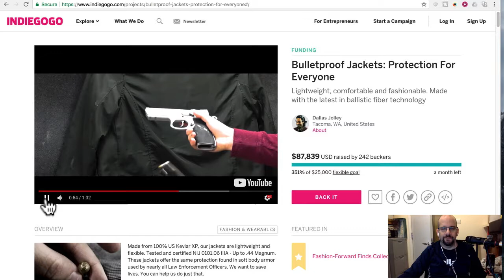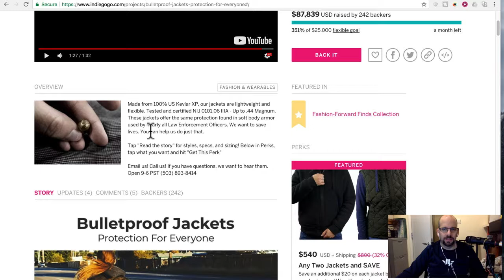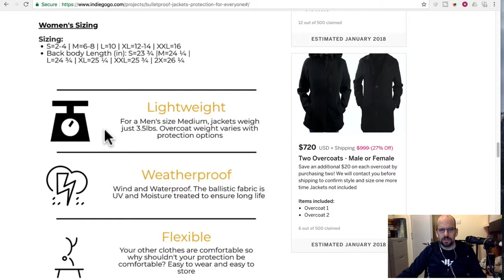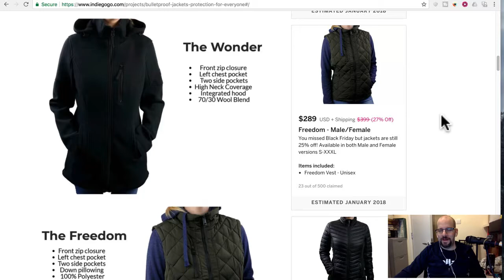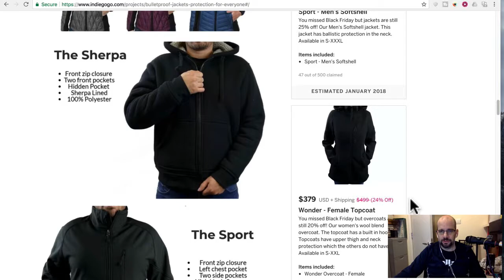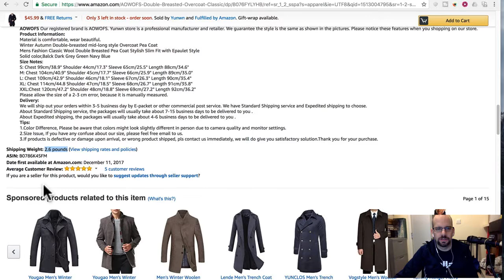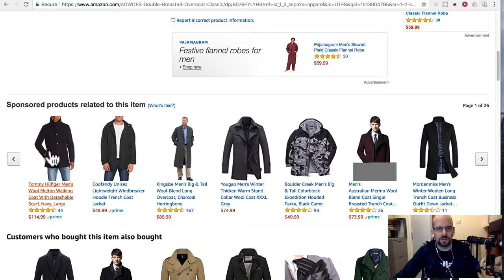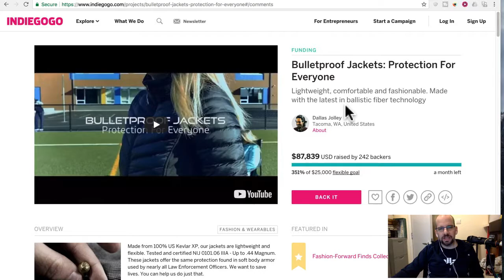Bulletproof Jacket!?! - Crowdfunding Preview - Go Kick Me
Want a jacket that's bulletproof and looks like a regular jacket? Try the creatively titled "BulletProof Jacket" crowdfunding project.

What do you think? Junk or awesome? Did we miss anything?